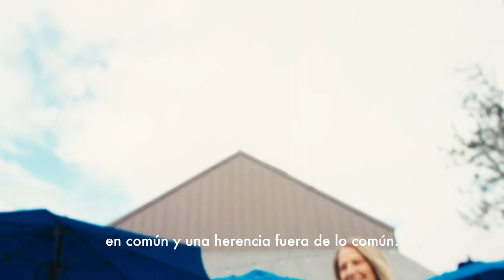Where Wine Takes You {Spanish}